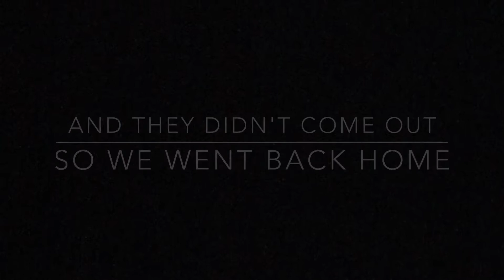Met New hope club The Tide and Hometown || Manchester Vlog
Hope you enjoy it xx sorry its not the longest one and i only met cian that day sadly but hope to see the other lads soon and everyone